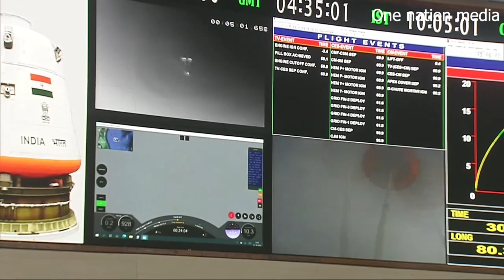ഇസ്രോ ശാസ്ത്രജ്ഞർ സംസാരിക്കുന്നു Gaganyaan mission test flight updates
Gaganyaan mission test flight  updates: 'Gaganyaan TV-D1 mission successful', says Isro chief S Somanath

video courtesy - ISRO Official

India’s first rocket part of its human space mission/Gaganyaan – Test Vehicle-D1 (TV-D1) lifted off successfully at 10 am on Saturday after delays. The test vehicle blasted off from the first launch pad at the rocket port in Sriharikota. The lift-off was originally scheduled at 8 a.m. but owing to weather condition and poor visibility it was rescheduled for 8.45 am. But it finally lifted off only at 10 am after technical glitches were sorted. This mission represents a significant milestone in India's effort to demonstrate that it is possible to send humans into space.